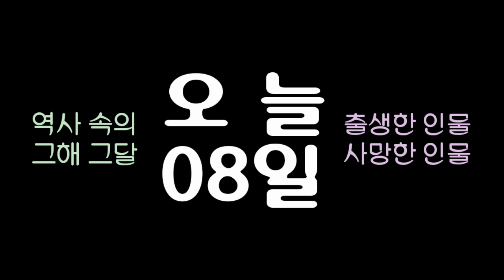역사 속의 오늘, 1999 미국 야구선수 '조 디마지오' 사망